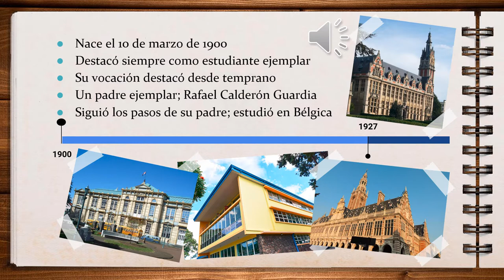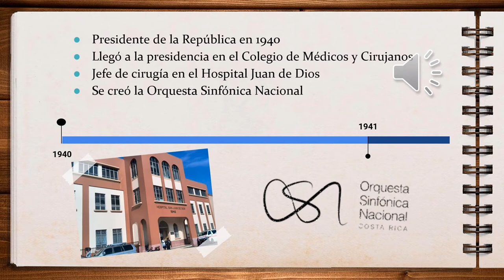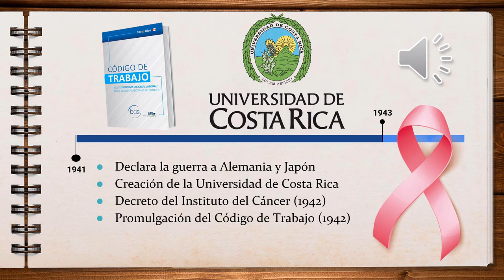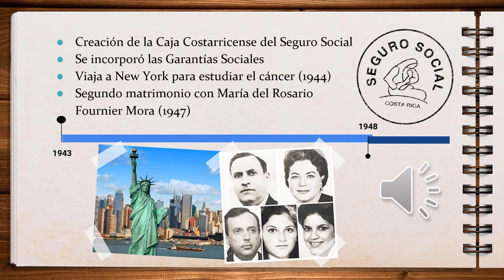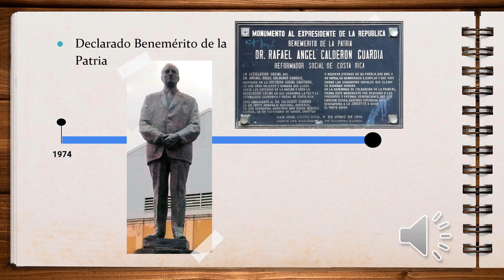Biografía de Rafael Ángel Calderón Guardia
Hecho por Nahomi Cordero Aguilar

*Ahí me disculpan por una complicación del audio en la diapositiva 10